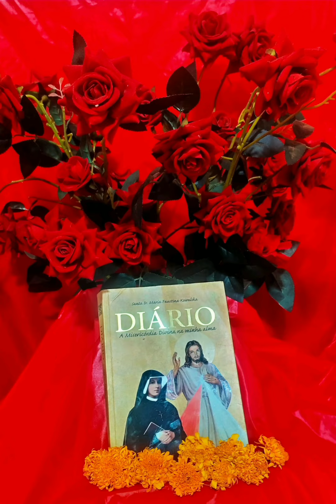Parágrafo 20 do diário de santa faustina . Grace Kelly Simionato